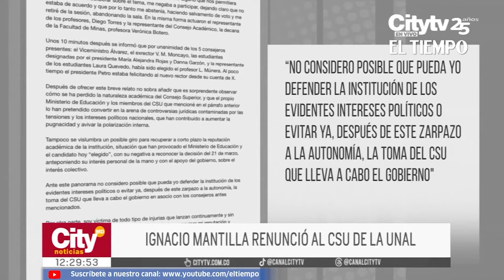Ignacio Mantilla, exrector de la Universidad Nacional, renunció al Consejo Superior | El Tiempo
El exrector de la Universidad Nacional, Ignacio Mantilla, quien desde noviembre pasado representaba a sus colegas en el Consejo Superior Universitario, renunció a ese estamento por su inconformidad en la elección de la nueva cabeza de la mayor institución de educación superior en el país.